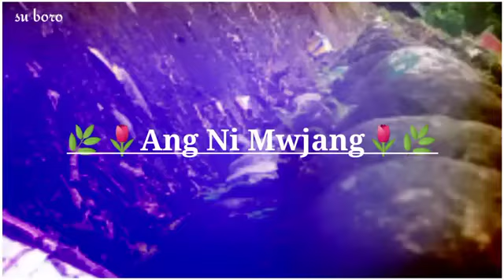New Bodo Sharya video Song WhatsApp status 😭😭😭😭